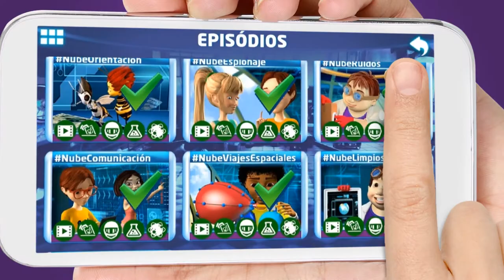Introducing: Creators Apps (Subtítulos en Español) - A365 Studios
Watch the series! Search each chapter's narrative game in the App and win a special item to put into Creápolis, Creators' city.
Available in iOS and Android.